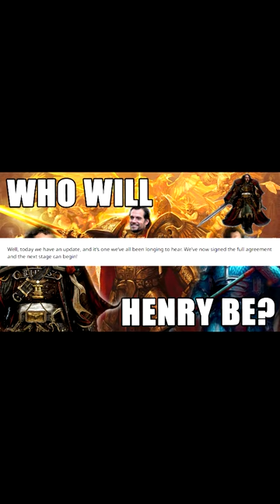The OFFICIAL statement for Games Workshop 40K AMAZON TV Show AND Movie with Henry Cavill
That's right! The moment we have all been waiting for is coming!
What stories will they tell? How far will the go? Who will Henry Cavill play in the Warhammer Cinematic Universe?

And let me know your theories on who you think Alpha Primus really is!

Please also feel free to check out my Instagram to see my journey as a Mini painter!